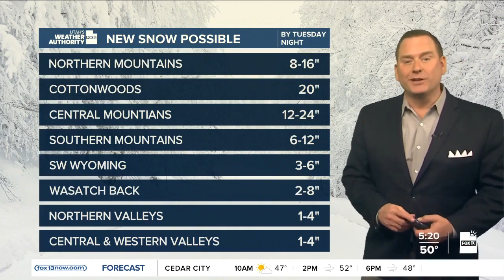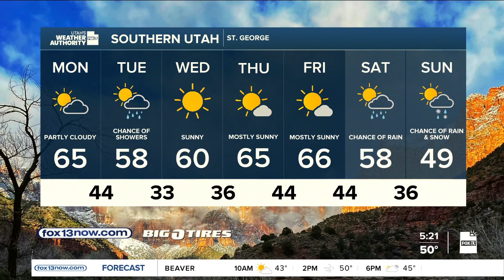Snow on the way! Monday, February 26